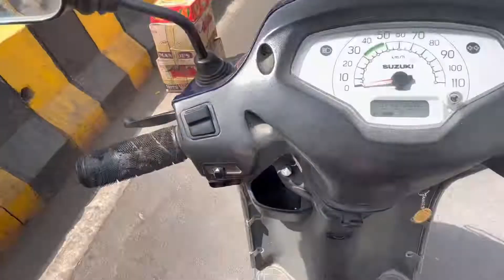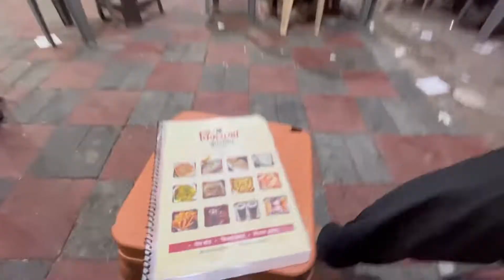Honda BigWing Topline Ride | 100 plus bikes 🔥❤️😍